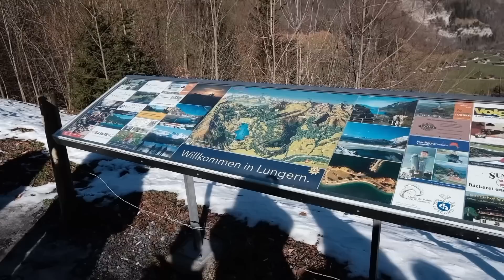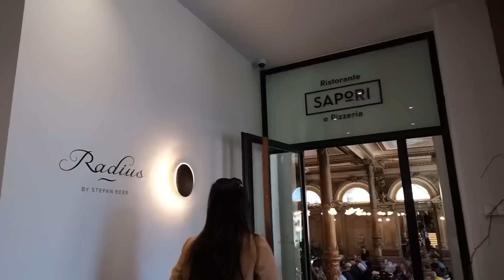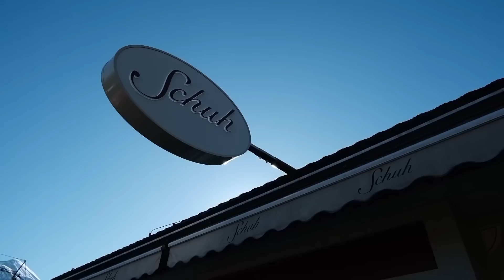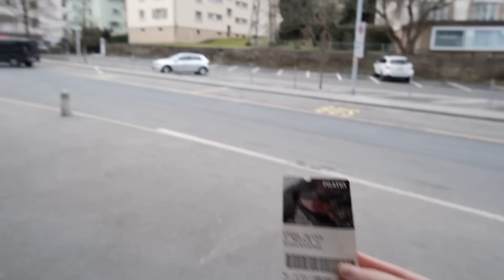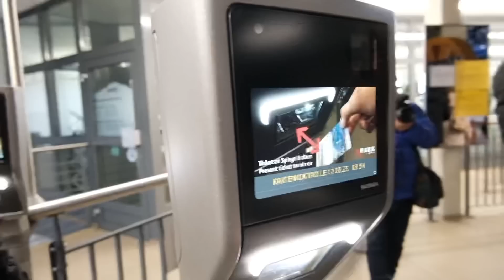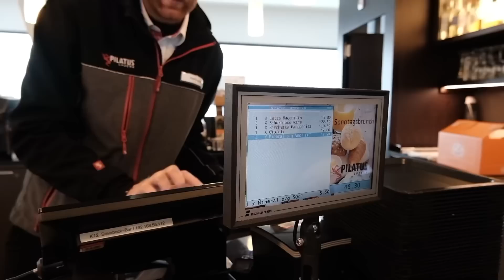AshUSUAL: VISITING CLOY LOCATION, MT. PILATUS, ROAMING AROUND SWITZERLAND | ASHLEY SANDRINE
xx
Ashley Sandrine

Music by ninjoi. - What a Difference a Day Made (feat. The Fifth Estate)